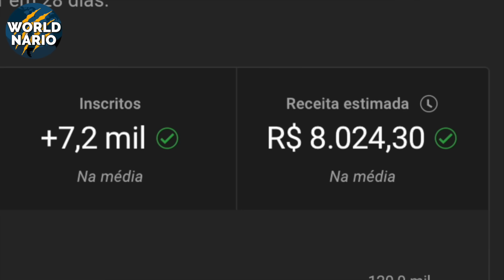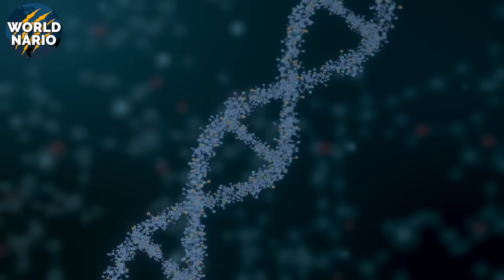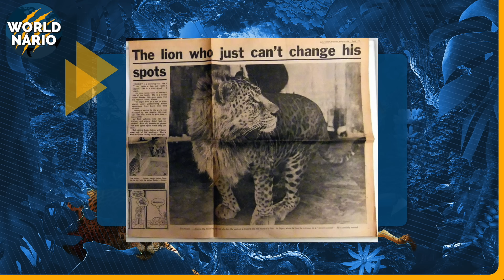Leão PERFEITO foi CRIADO! Talvez seja o FELINO MAIS FORTE DO MUNDO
Há dois lugares no planeta onde a natureza exibe sua grandiosidade e mistério, e onde a história de grandes felinos sempre fascinou a humanidade: A Savana e a Selva. Qual seria o predador perfeito que esses ambientes extremos poderiam produzir?

E se eu te disser que dois dos predadores mais poderosos desses ambientes criaram o híbrido perfeito? E não estamos falando do ligre. Estamos falando de um felino completamente diferente e que possui um potencial assombroso. Hoje, embarcaremos em uma jornada única para desvendar os segredos de um ser extraordinário e que sim, já está entre nós.

Esse é o Worldnário e hoje vamos explorar o intrigante caso do híbrido resultante de um cruzamento inusitado entre uma onça-pintada macho e uma leoa. Se histórias incríveis de animais é o tipo de conteúdo que você curti, então nos dê um like para que esse conteúdo chegue a mais pessoas aqui no YouTube.

Em um mundo onde a separação geográfica mantinha os caminhos da onça-pintada e dos leões totalmente distintos, a natureza sempre preparou surpresas para os que ousam desafiar o impossível.

A onça-pintada, mestra das densas florestas das Américas, e os leões, majestosos governantes das savanas africanas e de alguns recantos da Ásia, jamais se encontrariam na natureza.

Contudo, em um cenário controlado, onde barreiras se desfazem e a curiosidade humana ultrapassa limites, nasceu o jagleão – uma combinação que vai muito além de um simples cruzamento.

A história documentada deste híbrido inusitado teve início em 9 de abril de 2006, em um santuário canadense, o Bear Creek Wildlife Sanctuary. Você é capaz de imaginar a cena? Uma onça-pintada macho de cor preta, o mais puro suco de uma pantera negra, conhecida por sua coloração singular e por carregar em seu DNA o gene dominante do melanismo, e uma leoa, a única capaz de trazer a vida um dos felino mais poderosos do mundo, convivendo de forma inesperada.

O resultado? Dois filhotes que logo encantaram o mundo com sua aparência e peculiaridades. Esses pequenos seres, batizados de Tsunami e Jahzara, não eram apenas frutos de um acaso, mas representavam um experimento vivo que desafiava as convenções do reino animal.

Um corpo robusto, onde a força de uma onça-pintada se encontra com a de um leão. O jagleão exibe uma mescla impressionante: a estrutura muscular e compacta da onça-pintada, combinada com as proporções generosas e o tom dourado típico da leoa. E, mesmo que o macho não possua uma juba exuberante, seu porte imponente e os traços marcantes fazem dele um ser que atrai olhares e desperta curiosidade. Estaríamos diante do predador perfeito?

A compatibilidade genética entre o jaguar e a leoa talvez seja um dos segredos mais fascinantes desse híbrido. Ambos os felinos pertencem ao mesmo gênero – Panthera – e compartilham uma estrutura cromossômica idêntica, com 38 cromossomos. Essa semelhança permitiu que, mesmo com a distância evolutiva e a separação geográfica, os genes se encontrassem e se combinassem para formar um novo organismo completamente viável.

O jagleão revela, em cada traço, a herança dos seus pais. No caso dos filhotes nascidos em 2006, a fêmea Jahzara herdou o gene do melanismo da onça-pintada, resultando em uma pelagem completamente negra, pontilhada por rosetas que se destacam sob a luz. Já o irmão Tsunami exibe uma pelagem dourada com manchas, mesclando a imponência e os tons vibrantes do leão com a marca registrada da nossa onça-pintada. Essa dualidade não apenas evidencia a beleza genética do híbrido, mas também levanta questões intrigantes sobre a dominância dos alelos e a expressão dos genes responsáveis pela coloração e padrão do pelo.

Além da estética, a genética do jagleão levanta hipóteses importantes para a ciência dos felinos.
Estudos sobre a reprodução e a compatibilidade entre espécies diferentes podem oferecer insights sobre a formação de híbridos e as barreiras que, em condições naturais, impedem tais encontros.

Entretanto, a possibilidade de que os jagleões se reproduzam é fortemente limitada: como ocorre com muitos híbridos entre espécies distintas, os machos tendem à infertilidade, enquanto fêmeas podem apresentar fertilidade parcial. Essa particularidade reforça a ideia de que, apesar de fascinantes, esses animais são, em sua essência, uma raridade produzida por circunstâncias excepcionais.